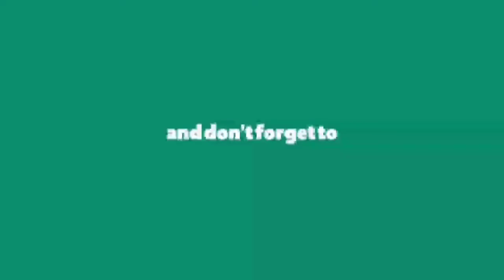vinayaka nimmajjanam cheyyandi gala karanalu thelusa | vinayaka nimmajjanam story | Ganesh immersion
Ganesh Chaturthi 2021:వినాయక చవితి రోజున చంద్రుడిని ఎందుకు చూడకూడదు, పురాణకథ తో పాటు శాస్త్రీయ కారణం కూడా ఉంది

Eco Friendly Ganpati Making | How To Make Ganesh Murti At Home With turmeric|How To Make Eco Ganpati

Eco Friendly Ganpati Making| How To Make Ganesh Murti At Home With Clay| How To Make Ganpati At Home

Cover topics :-

Ganpati idol making at home with Future Generali | Eco Friendly |

Easy way to Making of Turmeric Ganesh idol ll How to make Ganesh idol with Turmeric Powder at home.

 Ganesha with Turmeric. This is Very Easy Way to Making Ganesha.

Let's celebrate an eco - friendly ganesh chaturthi!

How to make clay ganesh at home

Make your won ganesh at home easy..

How to make ganesh murti at home..

Ganesh mushak making at home..